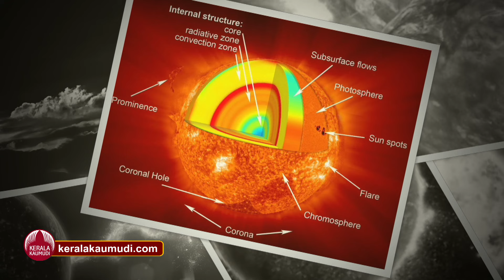സൂര്യനില്‍ തുടരെ വിസ്‌ഫോടനം, നാല് സൗരജ്വാലകം, 25, 26 ഭൂമിയെ കാത്തിരിക്കുന്നത് | Sun | Solar Storm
സൂര്യനും അതില്‍ ഒളിഞ്ഞിരിക്കുന്ന പല നിഗൂഡതകളും എന്നും ശാസ്ത്ര ലോകത്തിന്റെ പഠന വിഷയമാണ്. എണ്ണിയാല്‍ ഒടുങ്ങാത്ത പരീക്ഷണങ്ങള്‍ സൂര്യനുമായി ബന്ധപ്പെട്ട് നടക്കുന്ന് ഉണ്ടെങ്കിലും ചിലത് മനുഷ്യന്റെ അറിവിന് അപ്പുറത്ത് തന്നെ നില്‍ക്കുന്നു. സൂര്യന് ഇല്ലെങ്കില്‍ ജീവജാലങ്ങള്‍ക്ക് നിലനില്‍പ്പില്ല എന്നാണ് നാമെല്ലാവരും പഠിച്ചിട്ടുള്ളത്. സൂര്യന്‍ മരണത്തിലേയ്ക്ക് അടുക്കുക ആണെന്ന് നാം അടുത്തിടെ കേട്ടിരുന്നു. എന്നാലിപ്പോള്‍ ആശങ്കപ്പെടുന്ന മറ്റൊരു റിപ്പോര്‍ട്ട് കൂടി പുറത്തുവരിക ആണ്.